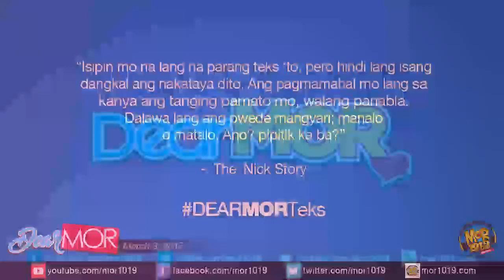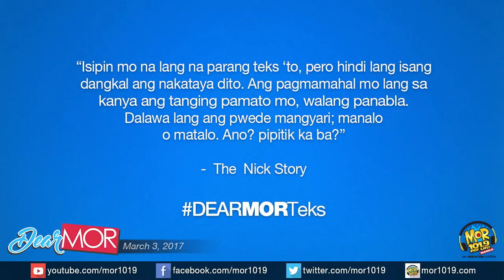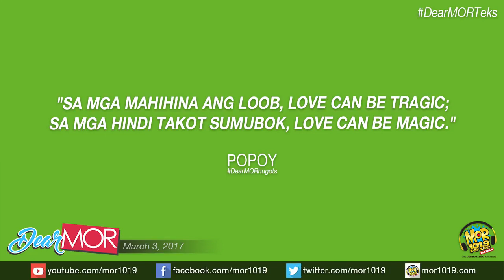March 11 2022* "DEAR MOR "